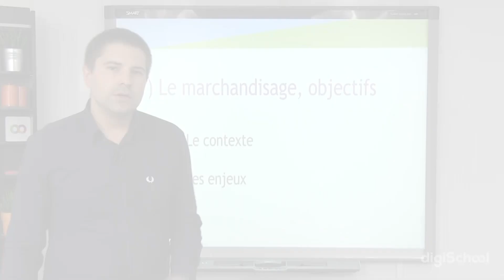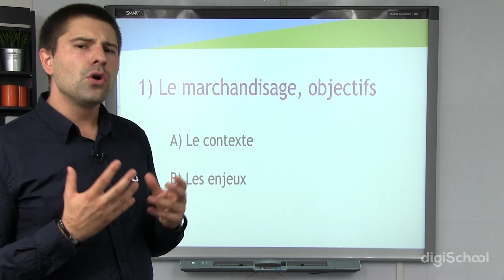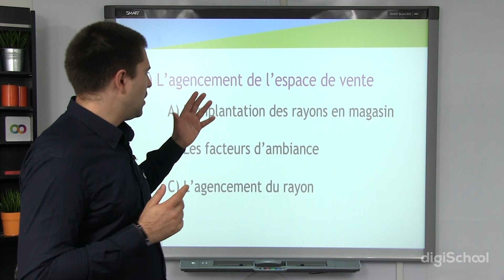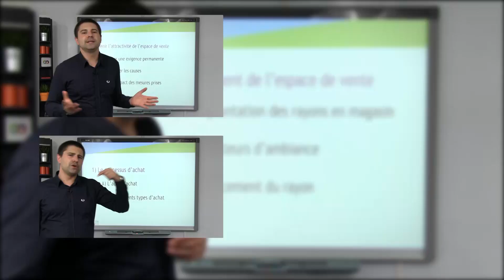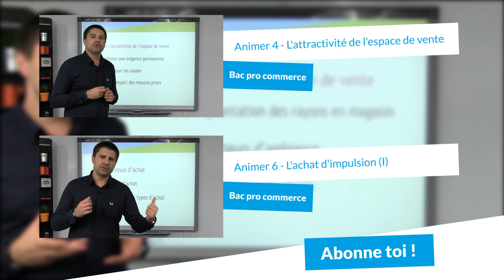Animer 5 : Le marchandisage de séduction - Bac pro commerce - digiSchool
pour toujours plus d'infos sur le Bac Pro !

Dans cette vidéo, notre professeur de commerce nous parle du marchandisage de séduction. Contexte et enjeux, découvrez tout sur le marchandisage de séduction !